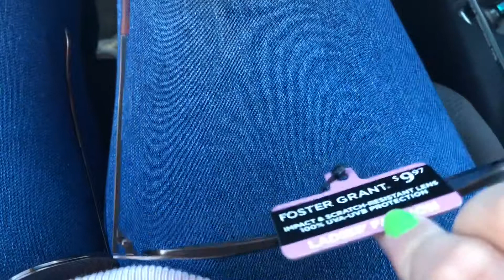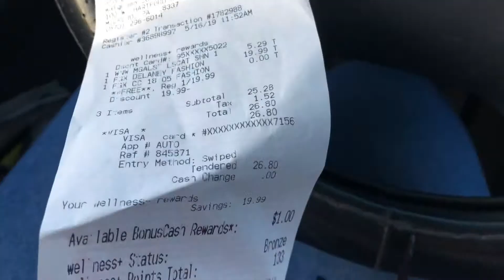My Experience at the Benefit Brow Bar!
Hey guys! I recently took a trip to the Benefit Brow Bar at my local Ulta. Please excuse my worn down makeup. I filmed these after work. If you guys have any questions, suggestions, or recommendations please leave them in the comments down below! Thank you so so much for watching!! =)